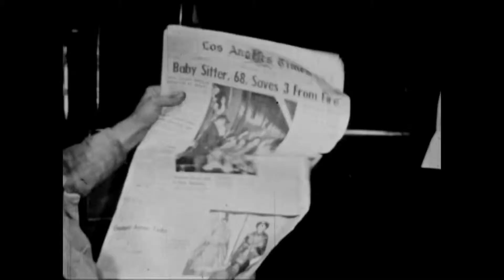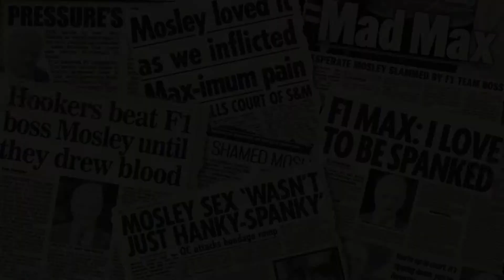Colchester Film Festival 2014 - 'One Rogue Reporter'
'ONE ROGUE REPORTER' (Gala Screening)

The film’s cast and crew will be doing a Q & A after the screening.

Everyone has fantasised about emailing their boss & unleashing what they really think of them.
Few actually ever reach for the keyboard.
Fewer still end up pressing ‘send’.
No one has made a film about it – until now.

One Rogue Reporter is the story of Rich Peppiatt, a tabloid hack who snaps over his red top paper’s fixation with sensationalism over substance and titillation over truth. When the phone hacking scandal engulfs Rupert Murdoch’s News of the World, throwing tabloid ethics under the spotlight, Rich decides to use the skills he’s honed on Fleet Street to turn-the-tables on the press barons peddling sex, lies and scaremongering under the cloak of journalism.

The result is a hilariously satirical documentary: part investigative exposé; part comedy caper; part cri de coeur against unaccountable press power.

What began as a critically-acclaimed comedy show at the Edinburgh Fringe has been inventively transferred to the screen with the help of incisive interviewees ranging from Steve Coogan, Hugh Grant and John Bishop through to philosopher AC Grayling and former Deputy Prime Minister John Prescott.

One Rogue Reporter is an exploration of the boundaries of privacy, public interest and freedom of expression, using the very editors who abuse these rights as deserving targets of mischief. From infamous former Sun editor Kelvin MacKenzie to feared Daily Mail chief Paul Dacre, this is one riotous tale you won’t be reading about in any tabloid newspaper…